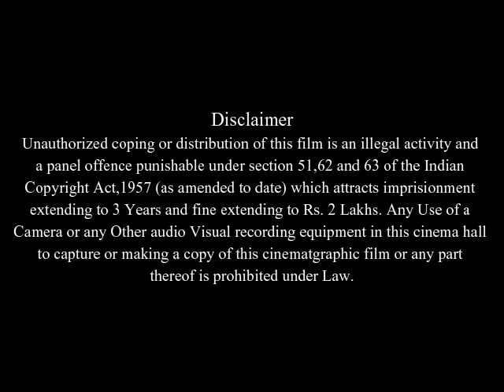The Princess Diaries 2: Royal Engagement Full Movie Facts And Review / Anne Hathaway / Heather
In this video we will tell you about fact and review of movie The Princess Diaries 2:
Royal Engagement